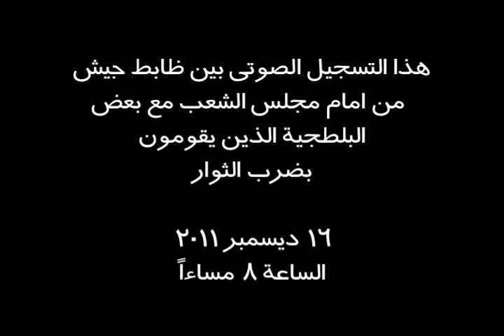ظابط جيش - فض الميدان بالقوة - ساعة الصفر النهردة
هذا الفيديو انا مسؤل عنه بصفة شخصية واشهد بيه امام المحكمة ...

كتبت اللى قاله ظابط الجيش عشان تسمعوه بنفسكم كالأتى :
اللى اتمسك فى الميدان المرة اللى فاتت ما هو الا متسول وبلطجى
يا باشا انت مش عايزنى اطلع ومش هضرب
هما بيبصولنا على اننا سفاحيين
ولا الشرطة سفاحة ولا حاجة
هما ملهومش كلمة  ... فى كلب ابن كلب بيحرضهم
جايلنا التدعيم مش هتعدى الليلة دى الا لما يكون الميدان فاضى
فى ساعة صفر  هما محددنها ... امتى الله اعلم
احنا خرجنا الساعة ١١ الظهر النهردة وكان فى ساعة صفر متحددلنا وخرجنا قفلنا هنا وجينا
الرجالة على الباب هناك  بتتعامل معاهم بالطوب دلوقتى
لحد منستهلك قوتهم شوية وبعد كده هنطلعلهم
كل متستهلك قوتهم هما بيهمدوا
عشرين سنة فى القوات المسلحة عمرى مشوفت همج بالطريقة دى
عمرها مهتفضل للصبح
وهنخلى الميدان بالمرة
خليكوا معانا بس انتوا النهردة